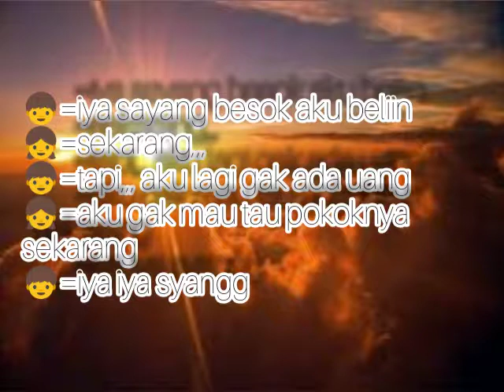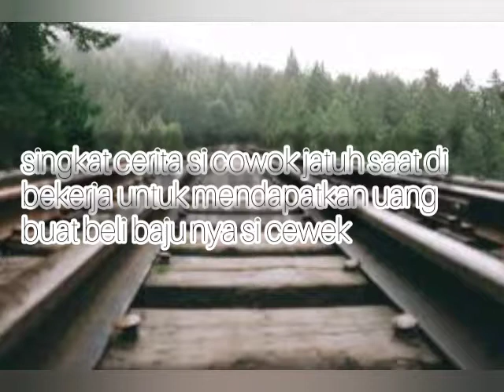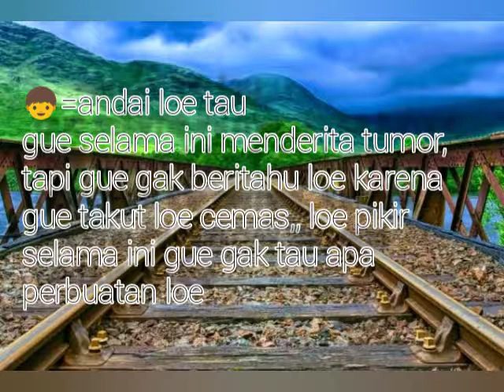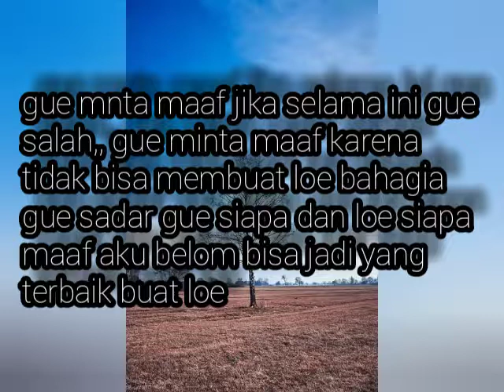kisah sedih di khianatin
ini adalah pengalaman gue sendiri gue akan membagikan sebuah cerita perjalanan percintaan gue
sama seseorang yang paling gue sayang
saya akan membagikan versi lengkap nya tanpa skip sedetik pu